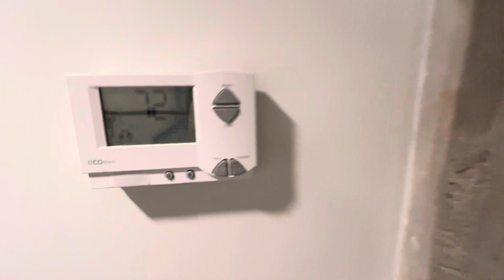New York | East Village | Moxy NYC East Village | Double Double Guest room, 2 Double | room tour.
Double Double Guest room, 2 Double

Two double beds with neighborhood views, walk-in rain shower, 43” flat-screen HDTV with personal screencasting technology, individual climate control, free Wi-Fi, open pegboard closet, closet, personal safe, easy-to-reach USB ports, and power outlets, garment steamer, and hairdryer.